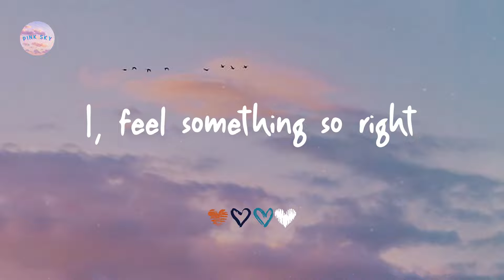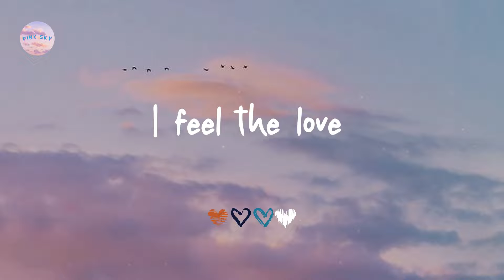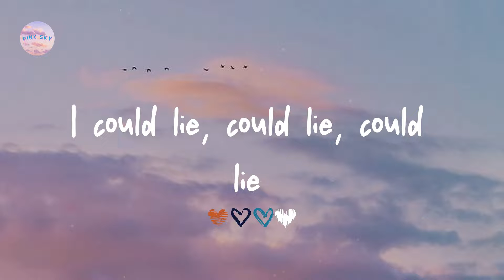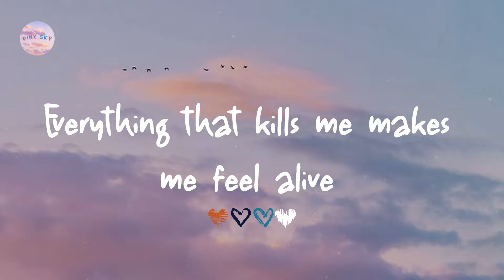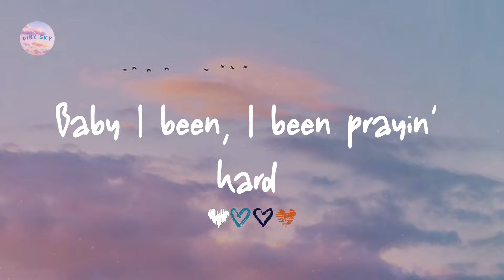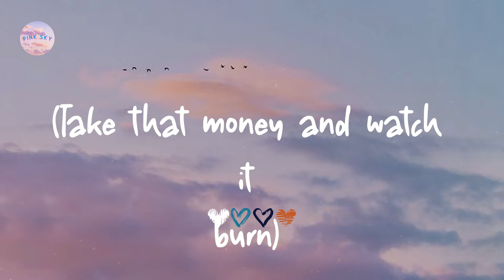OneRepublic - Counting Stars (Lyrics)